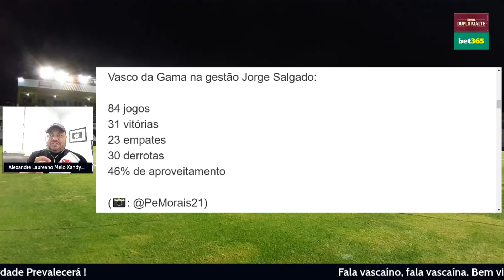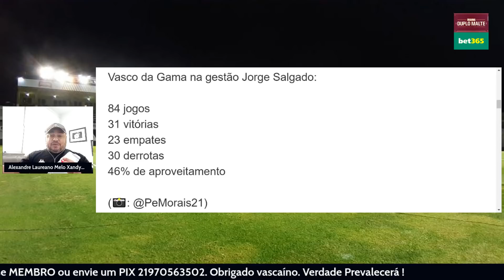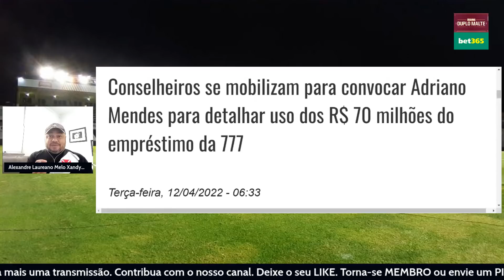ESCANDALO: ADRIANO MENDES DEMITIDO! | 70 MILHÕES SOMEM E SALGADO VIRA CHACOTA APÓS COBRAR TREINADOR!